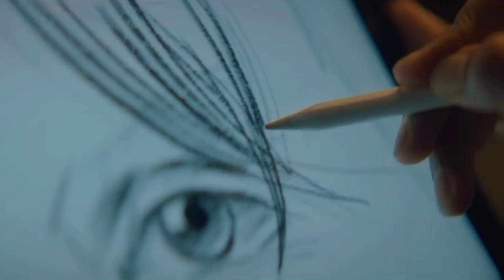Jawan Trailer Review | Mann Maujii 007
Jawan Trailer Review by Mann Maujii 007. Shahrukh Khan movie trailer has left everyone shocked with Director Atlee Kumar presenting the King of Bollywood in a never seen before Mass Avatar.